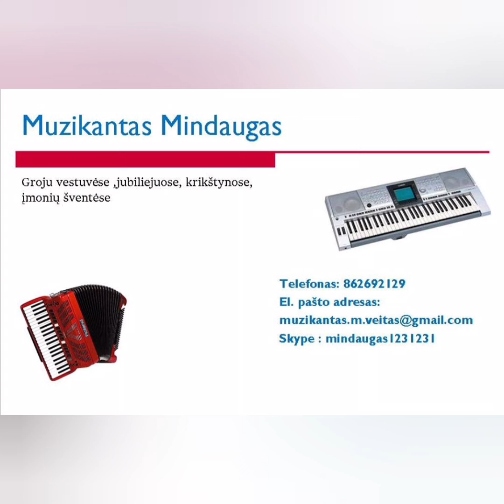MUZIKANTAS MINDAUGAS- VALSU POPURI 2024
1. Snaudžia malunas
2. Kampelis širdžiai brangus
3. Cit neverk močiut
4. Koks gyvenimas puikus
5. Skambės daina